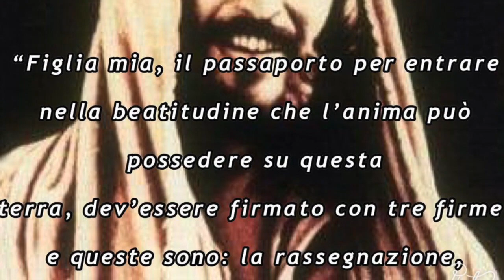Il combattimento quaresimale contro lo spirito del male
La Quaresima è tempo di conversione e di fare la verità su se stessi. Le opere penitenziali quaresimali (digiuno, preghiera e elemosina) sono le armi per combattere e vincere il combattimento contro lo spirito del male. Omelia Mercoledì 14 Febbraio 2018, Mercoledì delle Ceneri, inizio della Quaresima 2018